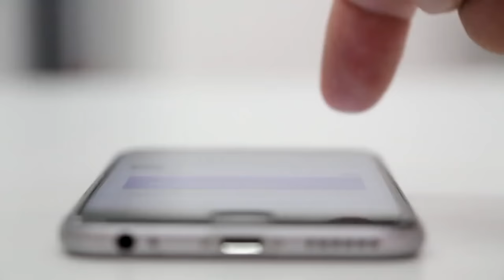Virtual Battle of the BANDS | Audition Round | Episode 1 | vbotb (WORLD PREMIERE)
First of all, the entire VBOTB team would like to extend our heartfelt thanks to our amazing supporters. Without you guys, there would be no VBOTB. Your unwavering support has been the cornerstone of our success, and we are truly grateful for the crucial role you play in making VBOTB possible. Thank you for being an integral part of our journey.

Special thanks to Leiben, Dhurba Bhai and ( Nischal Rana for all the beautiful bands collage posters )

We also want to express our gratitude to Biplove Khadka and Mith Shrestha for their exceptional work in designing our logo. Your creativity and dedication have added a unique and memorable touch to our brand. Thank you for contributing your talents to our project!

Welcome to Episode 1 : audition round of the Virtual Battle of the Bands!
Dive into the heart of musical passion as bands from across the globe showcase their raw talent in a battle for glory.

Support the Bands:
Show your support by liking, sharing, and commenting on your favorite performances. Your engagement fuels their journey and helps decide who moves forward in the competition.

If you appreciate what we do, please consider showing your support.

ESEWA

India GPay

SANGEET PATHSHALA

MIMP AUSTRALIA

WAKAW

EDUQUEST NEPAL

SAHANA GUITARS

TREASURE MUSIC STORE

PLANET MUSIC

ST CUSTOM GUITARS

HARMONIUM MUSICALS

SOUND FUSION

PEPPERBOX

NGT

NOW YOU CAN JOIN ME HERE ON YOUTUBE